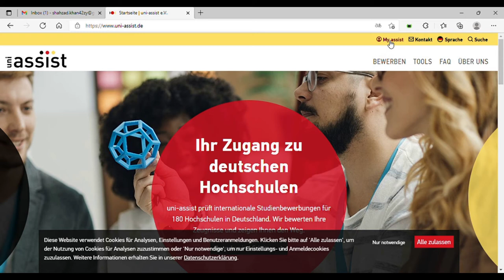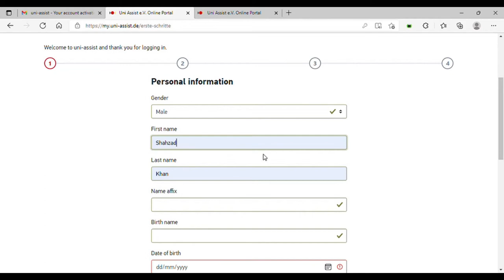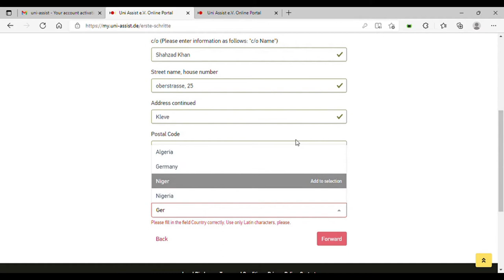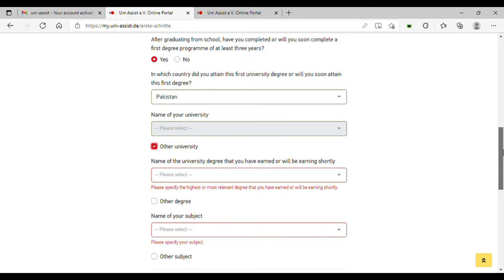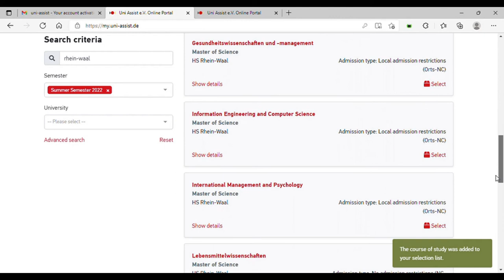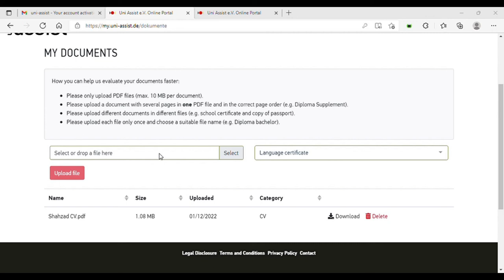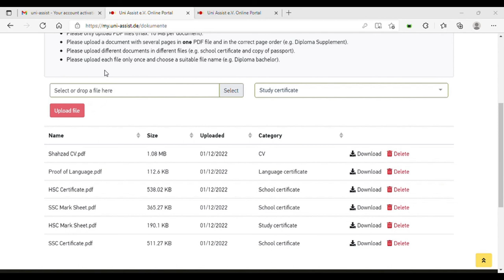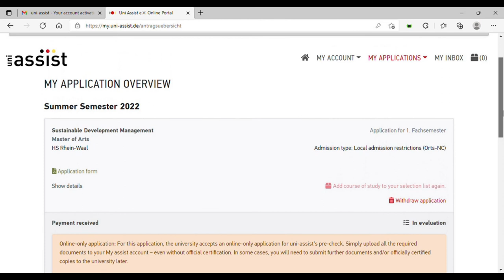How to Apply At Hochschule Rhein-waal Masters Degree Programmes Via Uni Assist | Part 1 (Urdu Vlog)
How to Apply At Hochschule Rhein-waal Masters Degree Programmes Through Uni Assist Portal

In this video i have applied at Hochschule Rhein-Waal  two masters degree programmes, Msc Economics and Finance and MA Sustainable Development Management. You just need 6.5 Ielts overall as language skills. and 2.5 German Grade in bachelors to apply for it. You do not need to mail your documents to university just upload the scanned copies Via uni-assist portal and then wait for up to 6 weeks for evaluation. It will tell you whether you qualify or not and then you file will be forwarded to university for final decision.